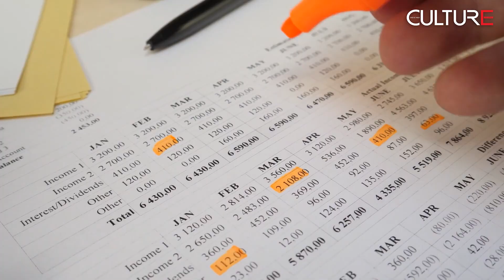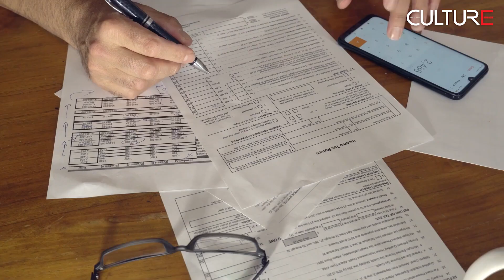Café with Culture | CPA Lucas Luân Lê nói về những thay đổi mùa thuế 2021 người Canada cần biết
Mùa thuế đang cận kề sẽ có những thay đổi gì, cũng như những lợi ích giảm trừ, hay giảm thuế người Canada nên cần biết. Hãy cùng trò chuyện cùng chuyên gia thuế, Lucas Luân Lê, CPA để được cập nhật thông tin.

TAXCARE PROFESSIONAL CORPORATION
2338 Hurontario St., Mississauga, ON. L5B 1N1 (Suite 102, Floor 1)